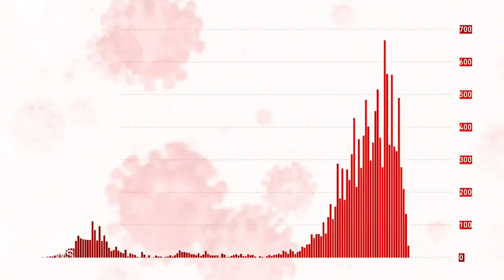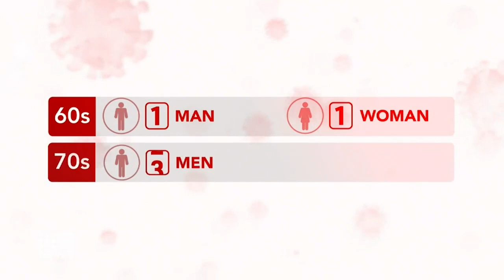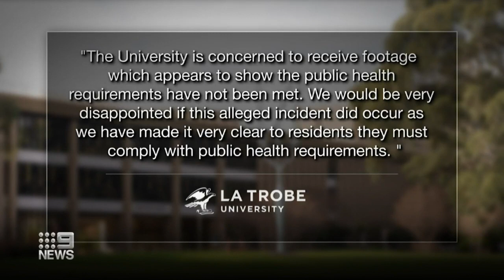Coronavirus: Victorian cases optimism as compliance orders backfire | 9 News Australia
Chief Health Officer Professor Brett Sutton has declared Victoria won’t see 300 daily cases again on his watch. An increasing number of Victorians have also been found violating strict health guidelines, as a video of an allegedly illegal party on La Trobe university’s campus emerged.